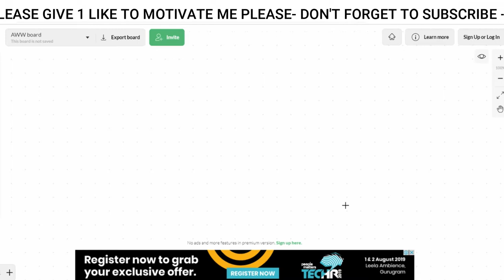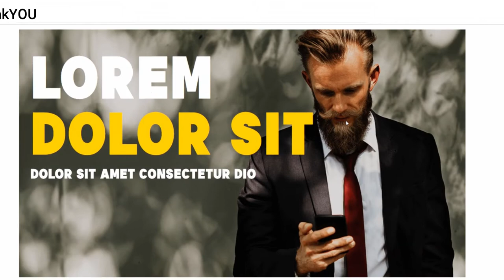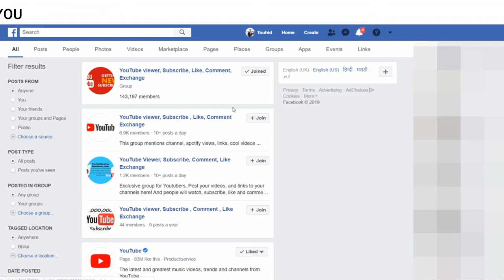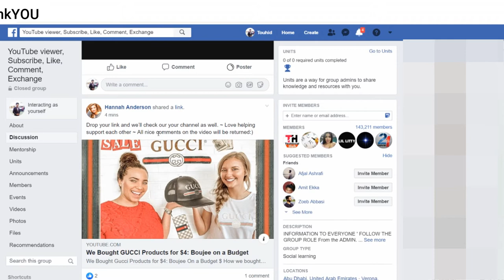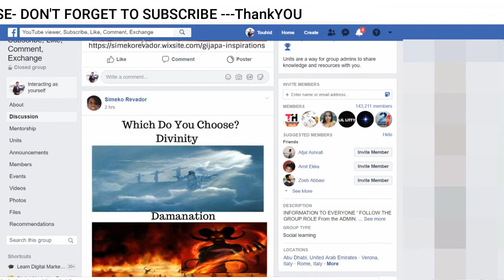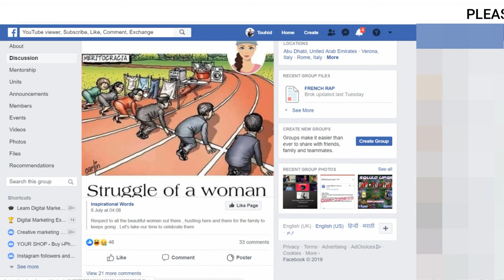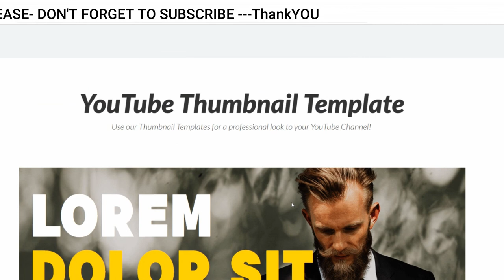Make YouTube Thumbnail earn 20000 -25000 thousand per month from mobile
Make YouTube Thumbnail earn 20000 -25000 thousand per month from mobile [hindi/urdu]

so dosto iss video me maine aapko youtube thumbnail bna ker paisa kamana btaya hai jises app 20000 se 25000rs tak kama skte hai.

How to earn from youtube thumbnail?
make youtube thumbnail earn money

KEEP CONNECT
BE HAPPY.